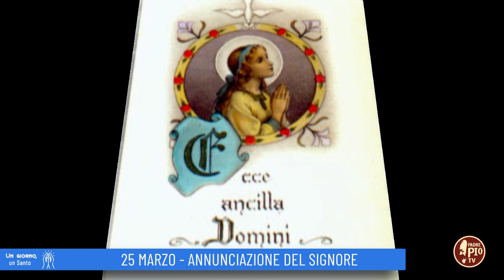Annunciazione del Signore (Un giorno, Un Santo 25 Marzo)